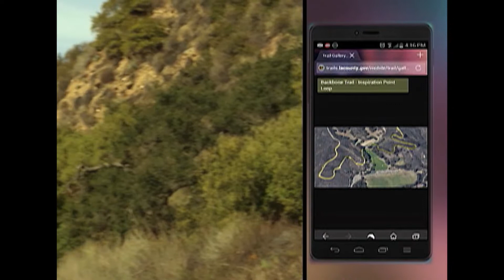SoCal Prep Report Ep300 08-15-18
Our summer one on one series continues with Carlos Peña  and interviews with Physical Therapist Sondra Kelly and Coach Jonno Davison.